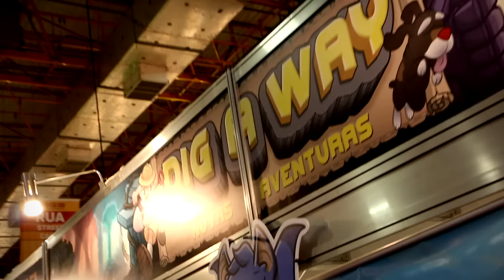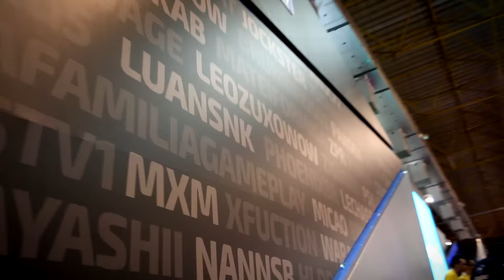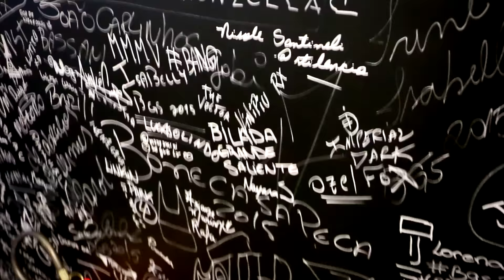chediak na Brasil Game Show 2015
atacando de amaury jr mais uma vez.